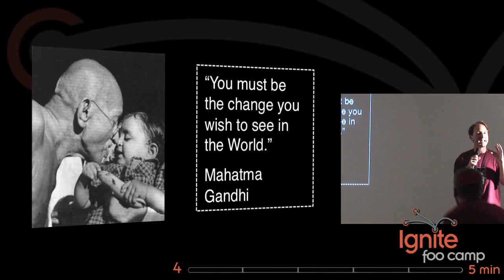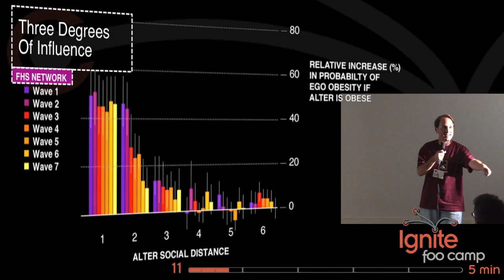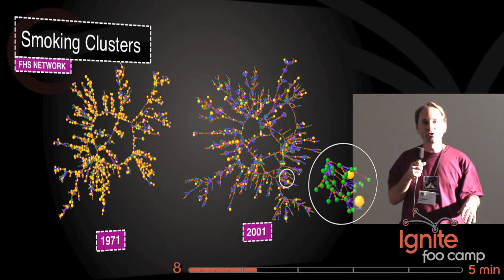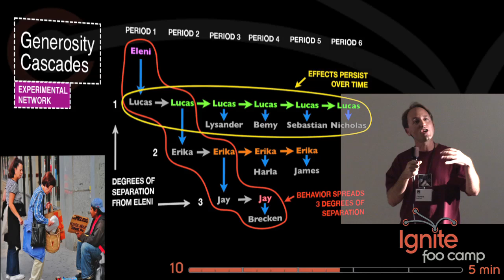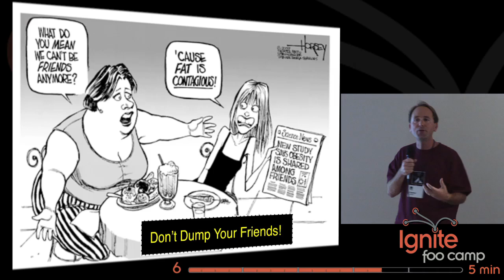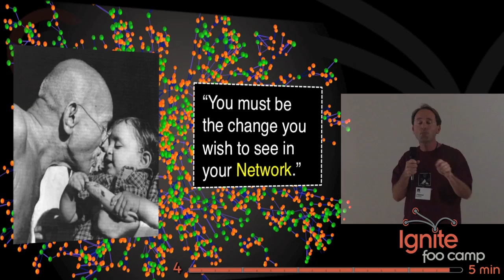Do Your Friends Make You Fat? - James Fowler, ep64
YES!  Using multiple real world networks such as the Framingham Heart Study, James has been studying collective health behaviors.  He and a partner came up with hard data showing that friends can have a strong influence on health behaviors and emotional outcomes. In this talk James explains how we can use that same power of influence for positive results.  Distributed by Tubemogul.